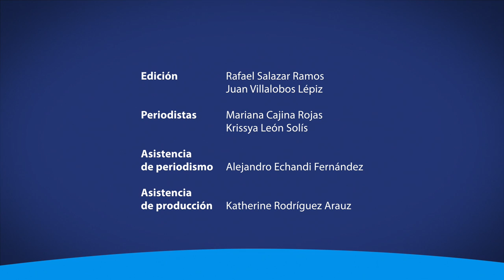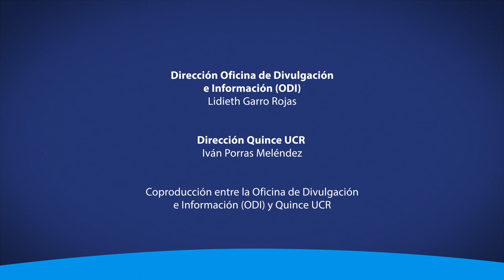Pruebas estandarizadas de alto impacto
Entrevista especial.